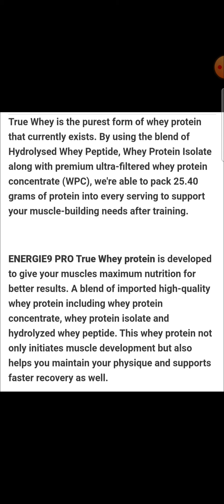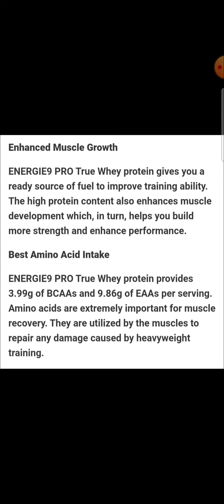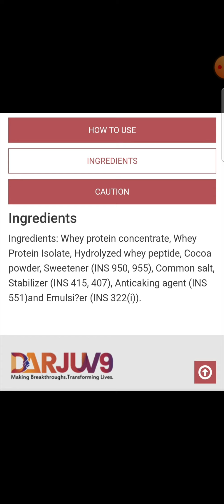Darjuv9 true whey protein | whey protein benefits review | subscribe share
darjuv9 true whey protein benefits
whey protein
whey protein benefits
whey protein review